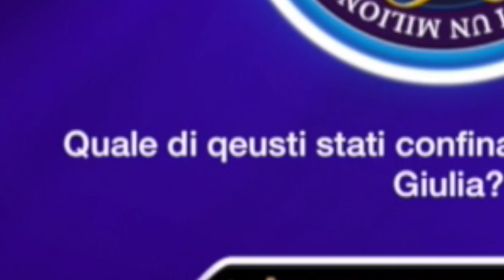Chi vuol essere ignorante?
Qui c'è un canale di nostri amici passate a dare un'occhiata ;)